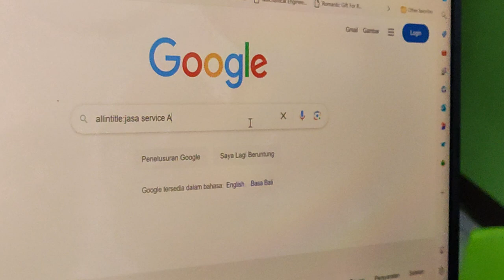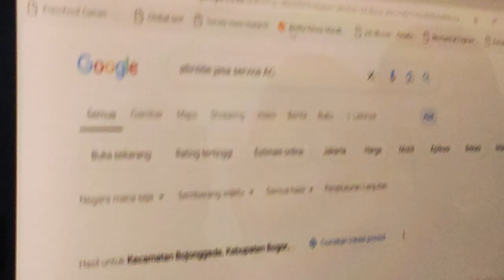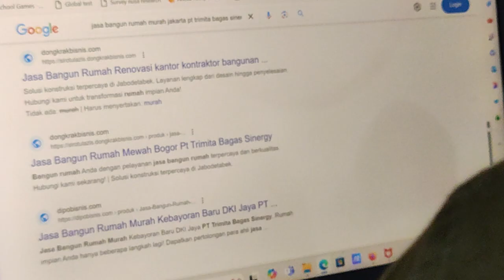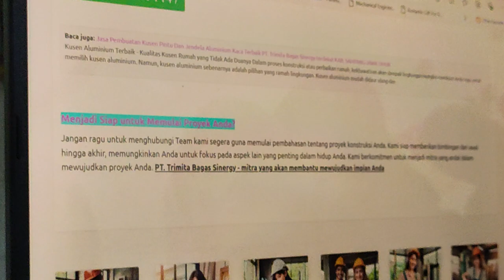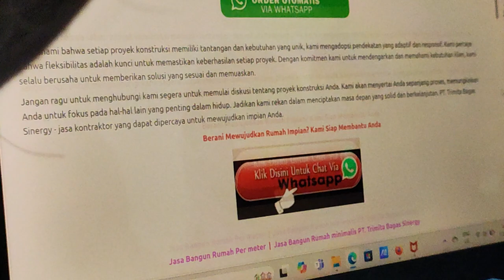KATA KUNCI YANG DISUKAI GOOGLE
Carilah kata kunci yang disukai google